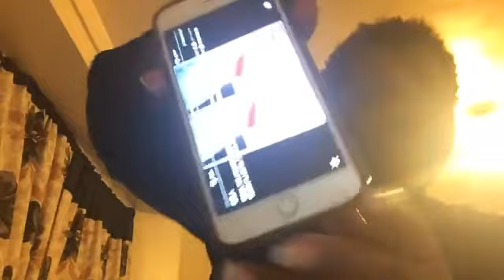OH GHANA WHAT HAS EBONY DONE TO DESERVE THIS FROM U PEOPLE?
OH GHANA WHAT HAVE EBONY DONE TO DESERVE THIS FROM U PEOPLE 😭😭😭😭😭😭😭😭😭😭😭😭😭😭😭😭😭😭😭😭😭😭😭😭😭😭😭😭😭😭😭😭😭😭😭😭🔥🔥🔥🔥🔥🔥🔥🔥🔥🔥🔥🔥🔥🔥